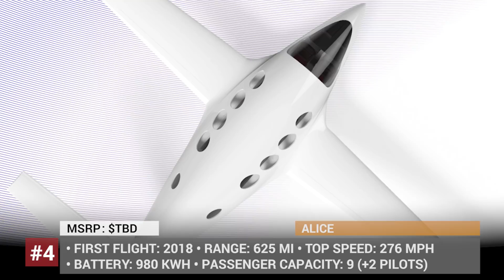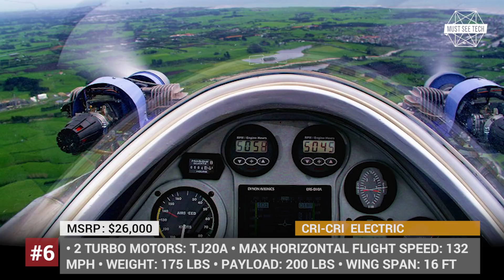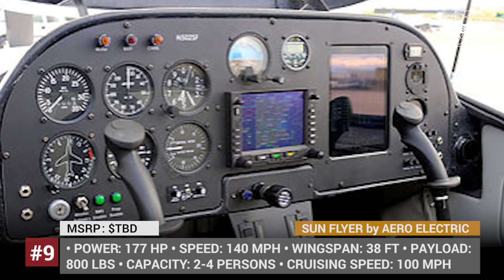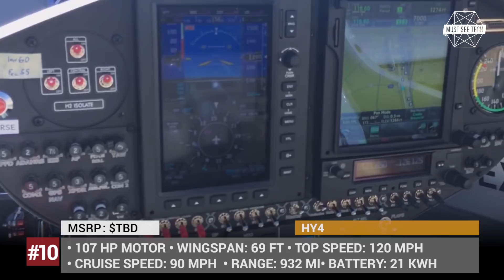Top 10 Electric Airplanes that Are Already Here and Fly on Batteries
The humanity has dreamt about reaching the skies throughout its existence, and even though today we can easily take a plane and travel across the world, airflight still remains rather expensive and harmful to our environment. But what if we told you that all electric aircraft are already here and they will drastically change the way we experience air travel and cut down the costs in half. Enjoy this list of these emission free planes that are pioneering their way into the future.